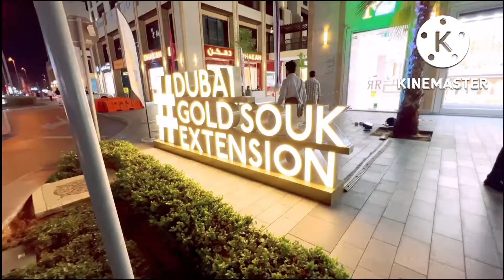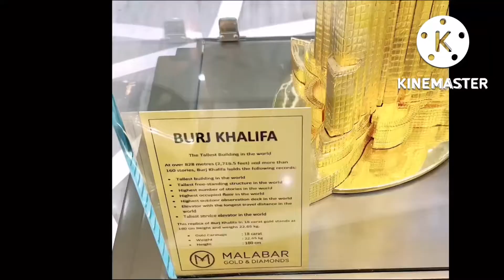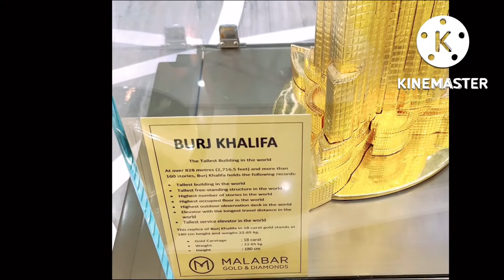Dubai Gold Souk | Dubai Gold Market